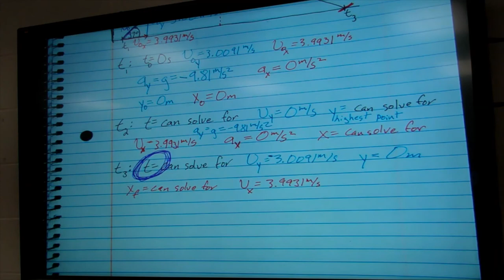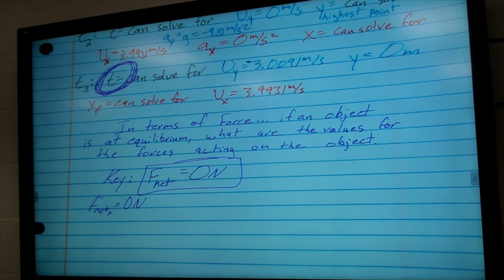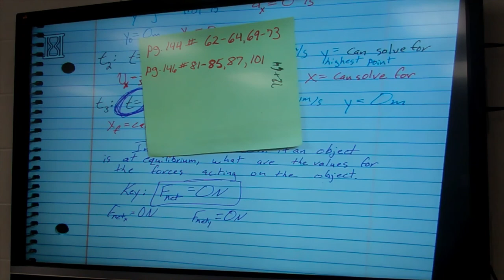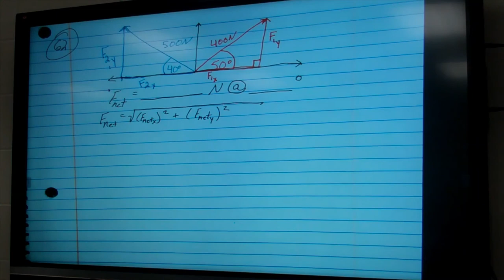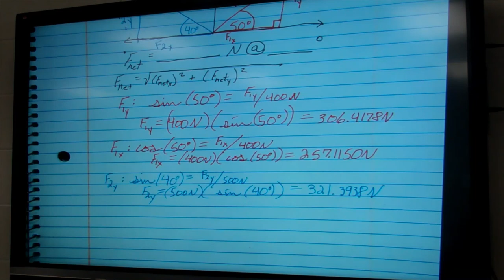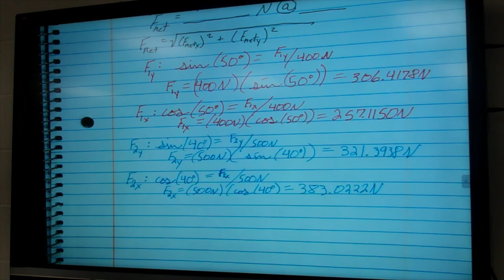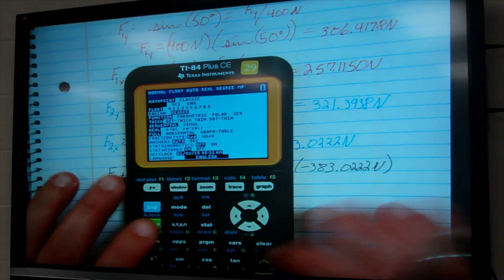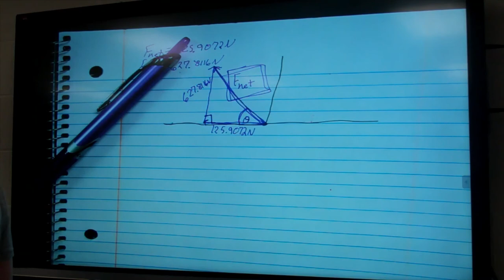2D Motion and Force Notes Continued